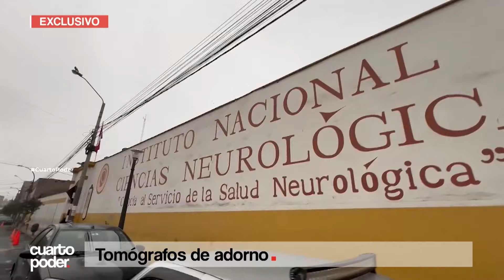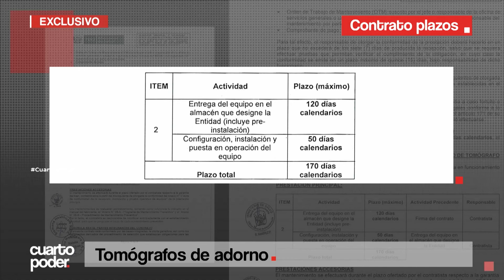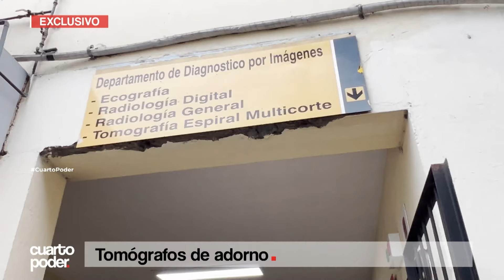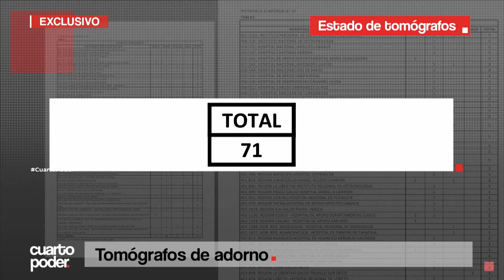Tomógrafos de adorno | Cuarto Poder | Perú | Primera Edición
Los tomógrafos de varios hospitales de la capital están inoperativos por fallas en el sistema o porque no se llegaron a instalar, perjudicando a los más pobres.